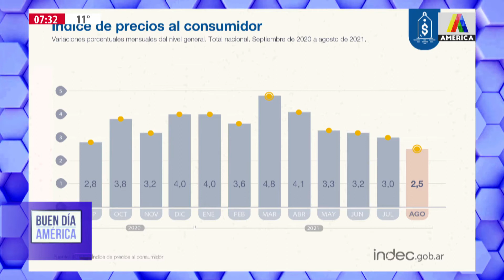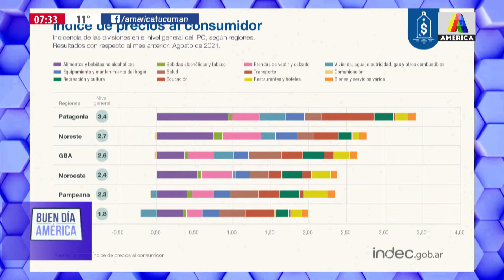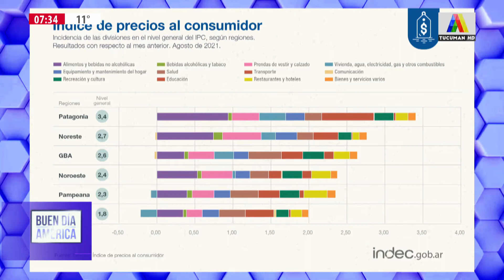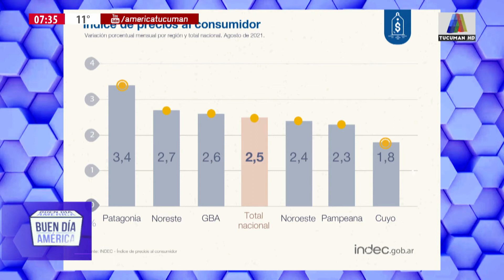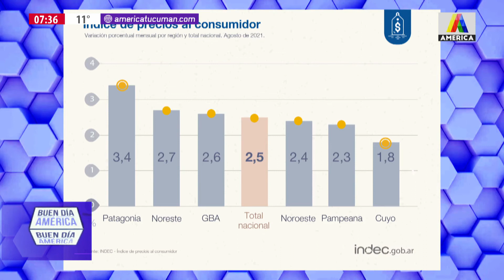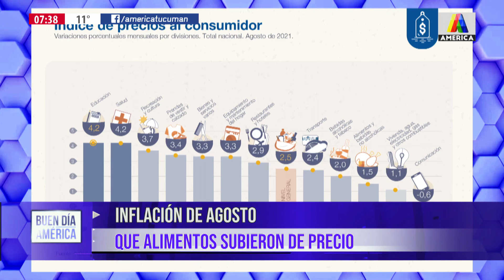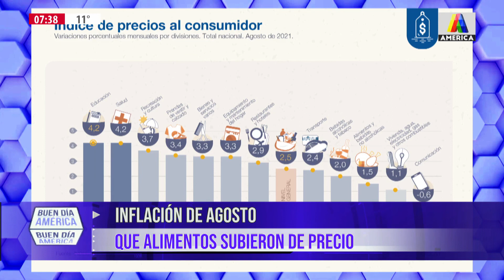Inflación de Agosto - ¿Qué alimentos subieron de precio?